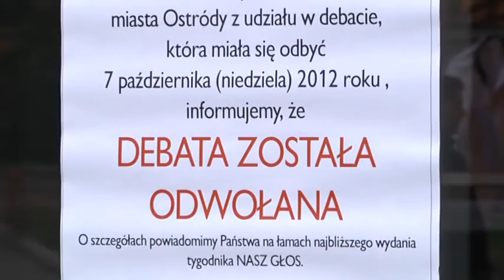NIE WSZYSCY CHCIELI ROZMAWIAĆ